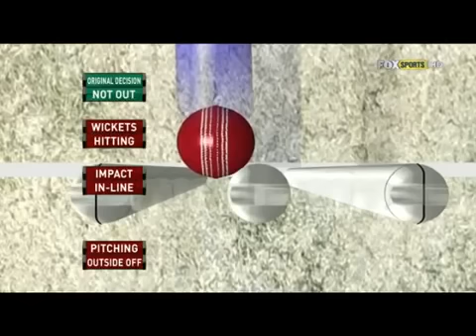Rangana Herath 12 Wickets vs England 1st Test 2012 Tour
Rangana Herath took 12 Wickets in 1st Test against England 2012 tour